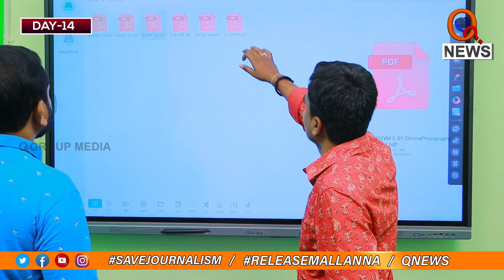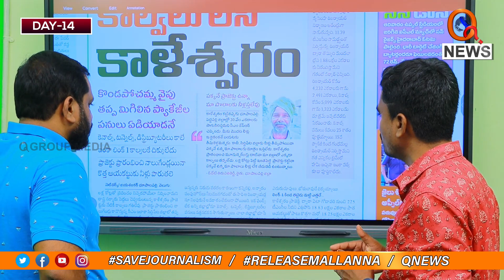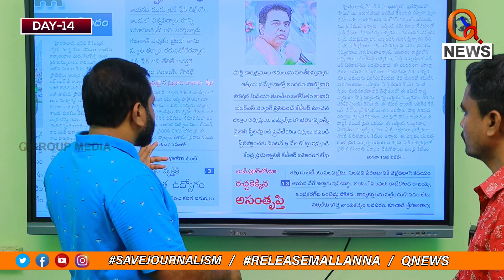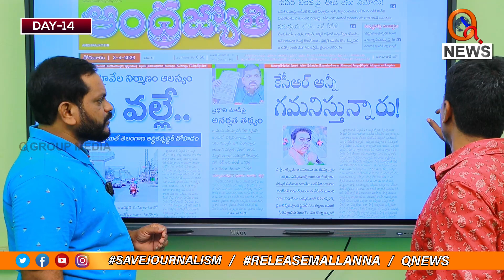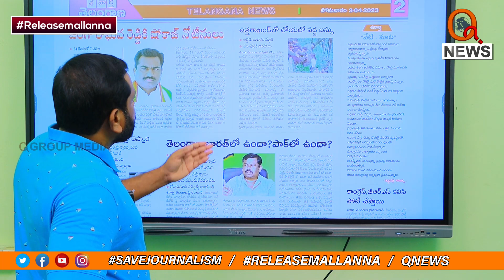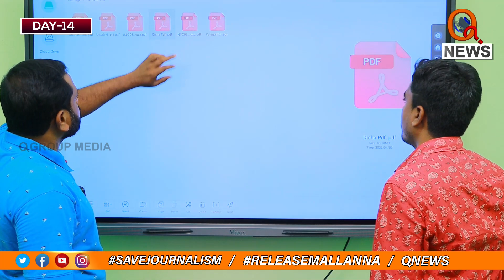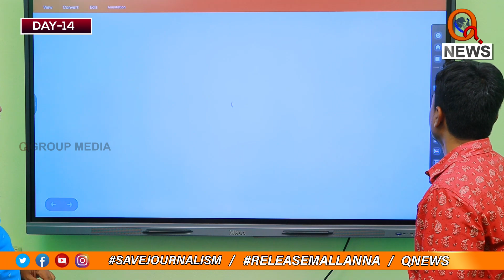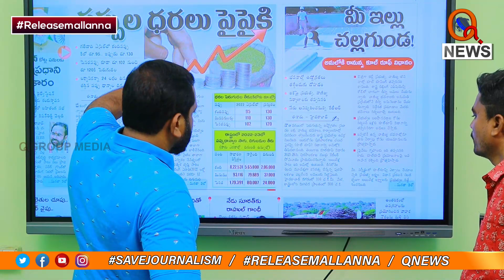Morning News With Mallanna 03-04-2023 | Morning News Telugu | Telangana News- QNews